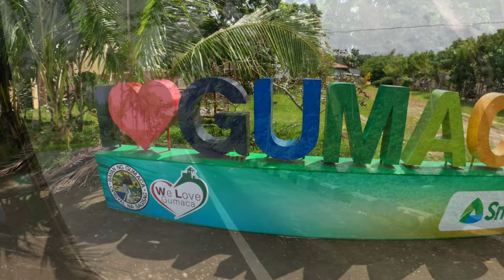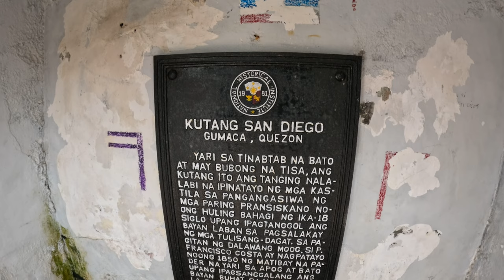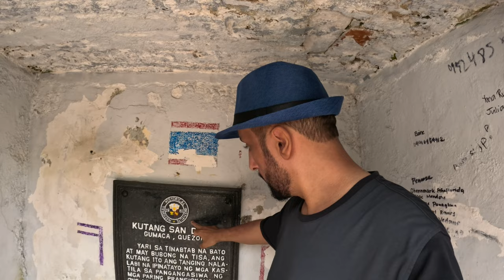او قوماكا الفلوق رقم 7 philippines gumacaquezon vlog No 7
History. Formerly known as Bumaka (meaning "the one who fought"), the present town of Gumaca was a settlement founded at the southern bank of Palanas River in the 14th century by a group of settlers from Borneo and the Malay Peninsula. It is in fact only 11 years younger than the “Noble and Ever Loyal City of Manila
تاريخ. كانت مدينة غوماكا الحالية ، المعروفة سابقًا باسم بوماكا (تعني "الشخص الذي حارب") ، مستوطنة تأسست على الضفة الجنوبية لنهر بالاناس في القرن الرابع عشر من قبل مجموعة من المستوطنين من بورنيو وشبه جزيرة الملايو. إنها في الواقع أصغر بـ 11 عامًا فقط من "مدينة مانيلا النبيلة والولائية أبدًا".